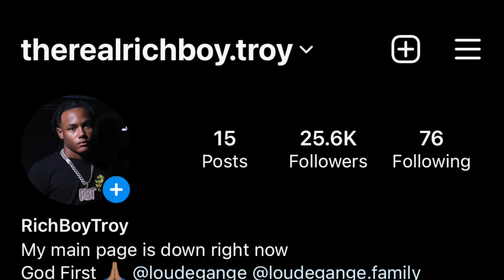I PUT MY CHAIN ON YANNI NECK INFRONT OF BROOKLYN *SHE WENT CRAZY* VLOGMAS 15💔